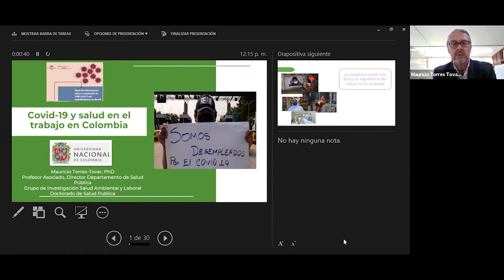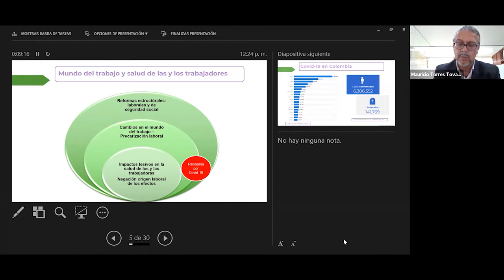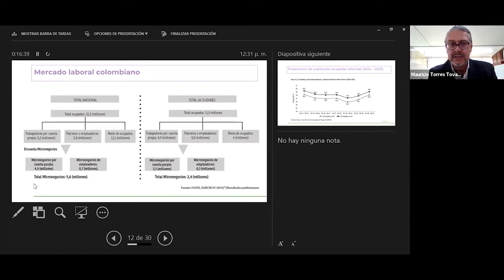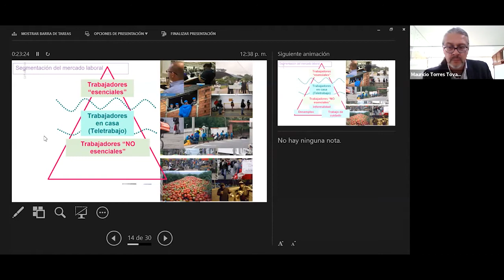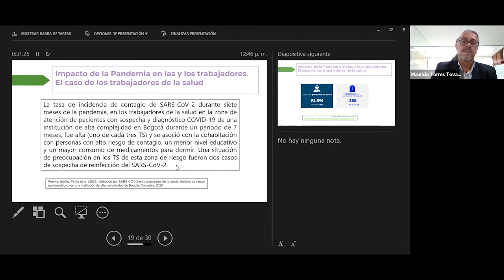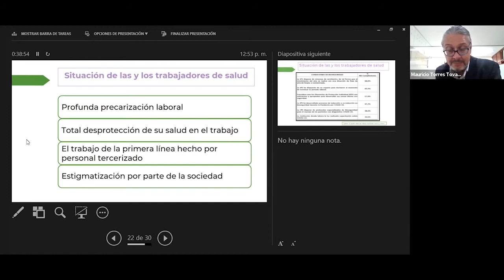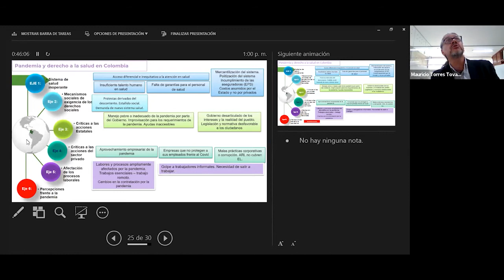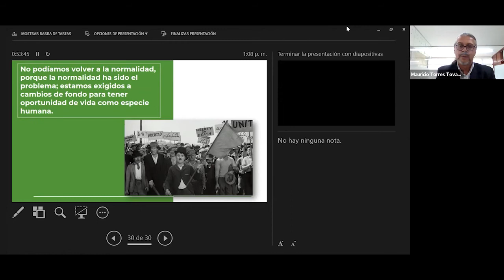Professor fala sobre a relação da covid-19 e saúde do trabalho na Colômbia.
“Covid-19 Y Salud em el Trabajo em Colombia” foi o tema da segunda sessão científica do mês de setembro,  da Rede de Informações e Comunicação sobre a Exposição de Trabalhadores e Trabalhadoras ao SARS-COV-2. Para a atividade, a Rede convidou o convidou o professor associado e diretor do departamento de saúde pública da Faculdade de Medicina da Universidade Nacional da Colômbia Maurício Hernandes Torres Tovar, que falou sobre alguns aspectos da pandemia relacionados com a saúde do trabalhador e trabalhadora de forma permanente.